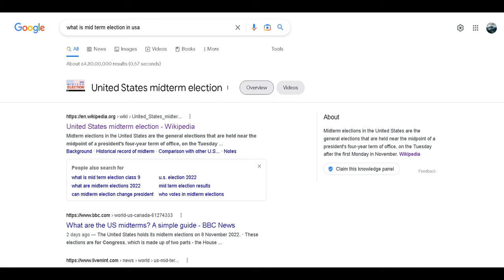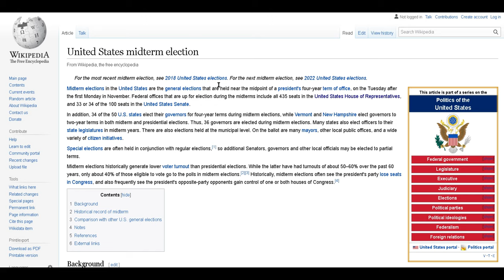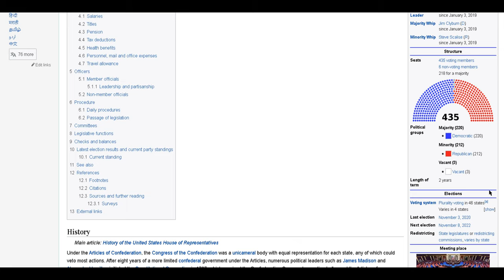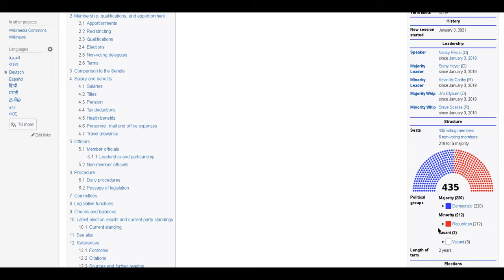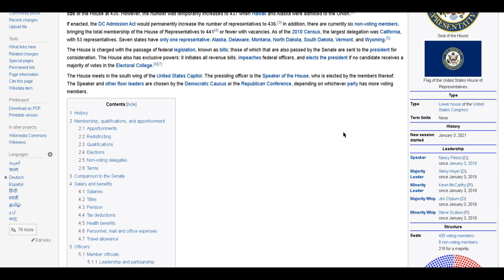What is US Mid Term Poll & Why it is so important this time?